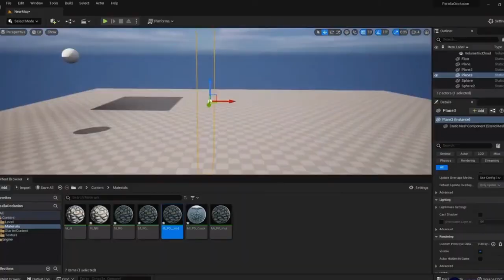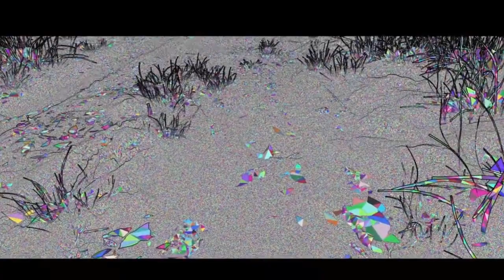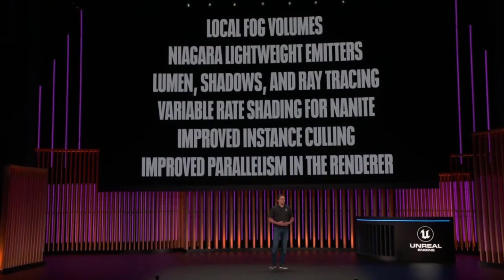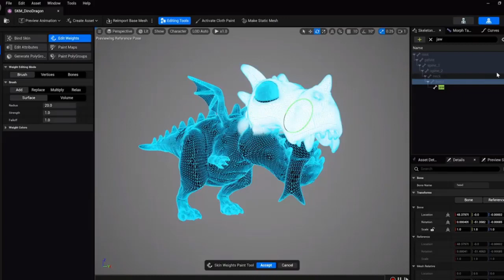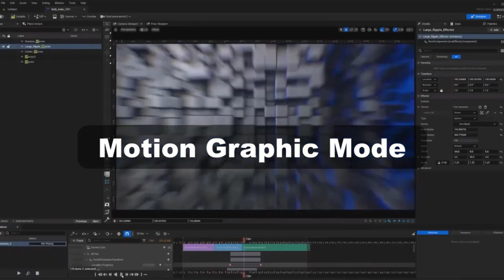Обзор Unreal Engine 5 4 Новые возможности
Пройти индивидуальное обучение по базовому курсу по Cinema 4D  можно онлайн за 5 уроков по 2 часа, в удобное для вас время. Стоимость обучения 10000 рублей.